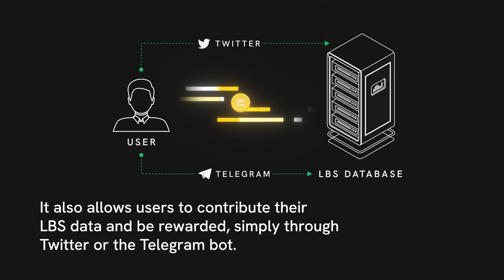LBS Chain Official Trailer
Web3 can't just be all about Ponzi. It will never go mainstream without integrating into users' daily lives. Introducing LBS Chain, the world's first location-based Layer 3 blockchain.